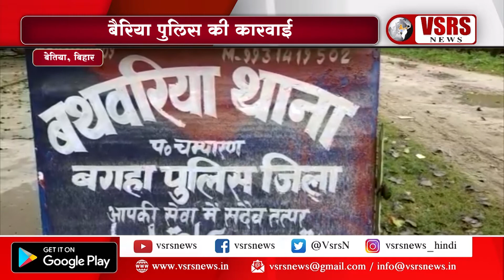१३५ लीटर शराब के साथ तीन बाइक जप्त। बेतिया, बिहार, व्हीएसआरएस न्यूज़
१३५ लीटर शराब के साथ तीन बाइक जप्त। बेतिया, बिहार, व्हीएसआरएस न्यूज़